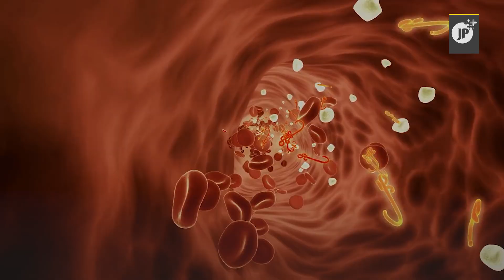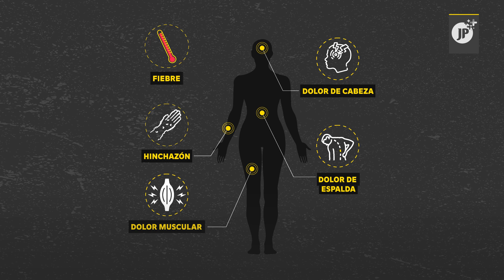¿Qué es la viruela del mono y cuáles son sus síntomas?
❗Un extraño virus llamado "viruela del mono" reaparece y enciende las alarmas en Europa y Estados Unidos. A continuación, te explicamos: ¿Qué es?, ¿Cuáles son sus síntomas? y en qué países se han reportado casos hasta ahora.